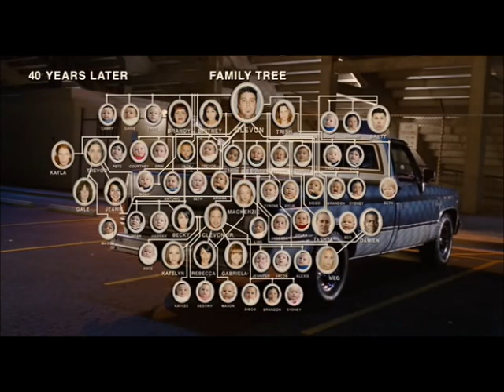Idiocracy - [2006]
The best part of this movie is its opening scene.  The rest is lame - but may be suitable for people who have imbibed fluoridated water for too many decades.  Don't forget to buy the DVD or BlueRay.